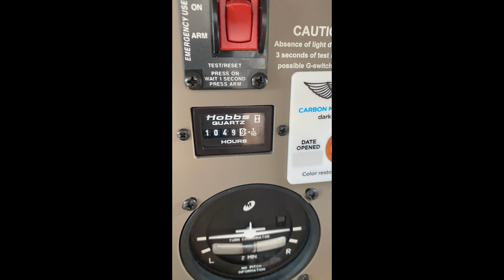2009 PIPER MALIBU MATRIX For Sale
Time for a change? Forget the Cirrus and Bonanza! Step up into a REAL airplane packed with class, speed, and comfort without compromise. Get the best of all worlds - style, performance, range, and useful load with the simplicity, reliability, and support you expect from a high-class airplane. The Piper Matrix delivers much more for much less than the competition!

1052 AFTT
1052 SNEW Engine/Prop
Avidyne R9